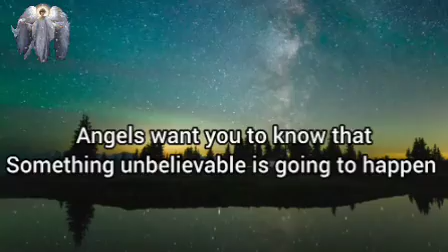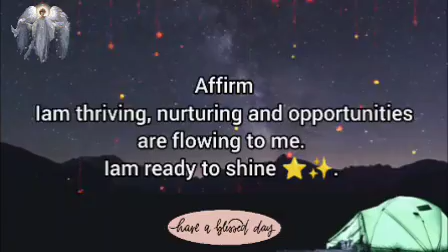🦋Something unbelievable will happen but you need to be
An unfolding miracle for you.
It's a great omen.
Be open to receive.